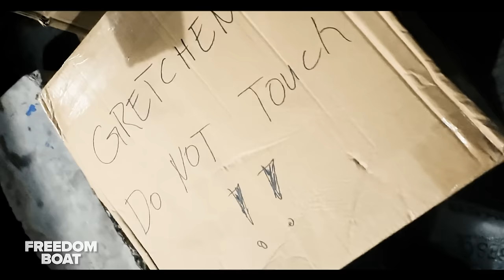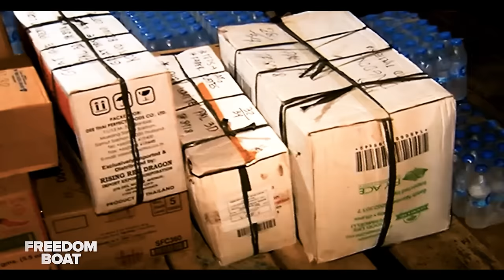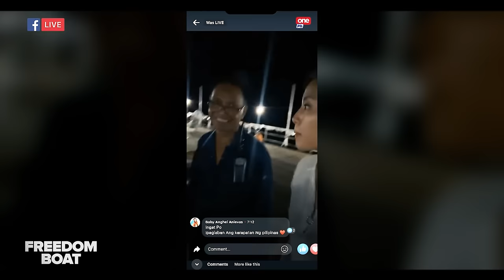‘Freedom Boat’ (Part 1) | Ang simula ng paglalayag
FreedomBoat | Kilalanin ang mga volunteer, kapitan, at iba pang kasama sa kauna-unahang civilian-led supply mission sa West Philippine Sea.

Makikita rin ang mga barko na ginamit sa ChristmasConvoy na ito. | via Gretchen Ho & Ed Lingao